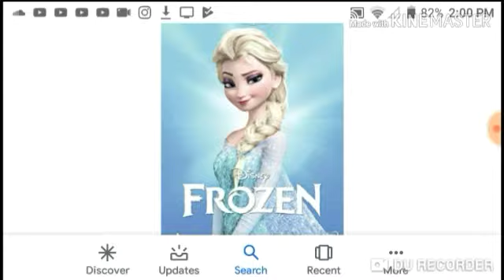Elsa is a blessing from the shining light. Frozen 2 theory